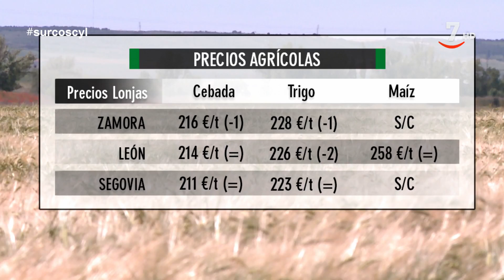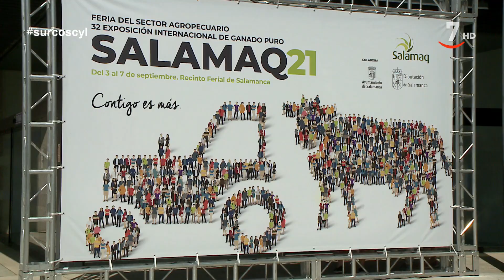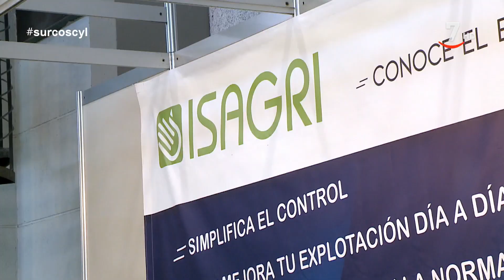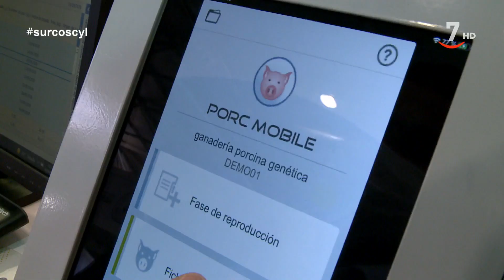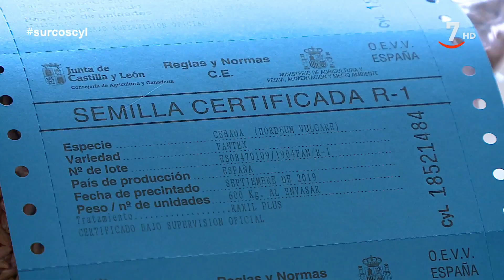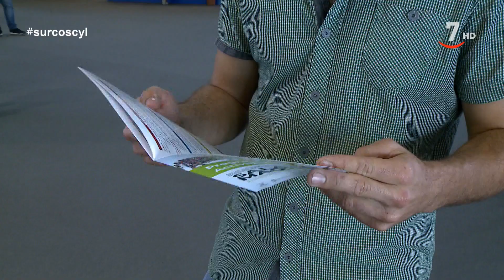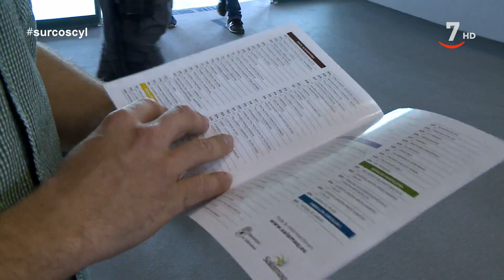Surcos (514).- Previsiones otoño, elecciones Acor, Salamaq 2021